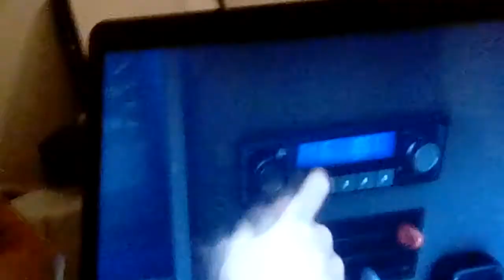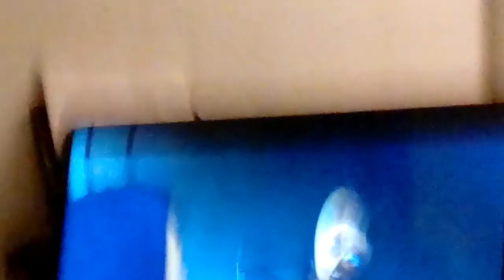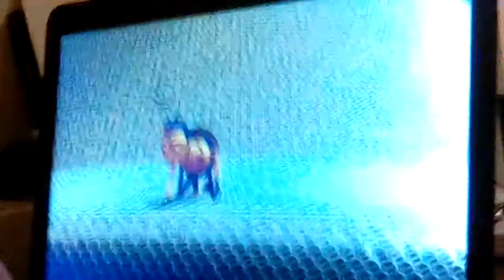Part 2 :Of The Bee Movie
enjoy the movie:) also I didn't make the movie myself.